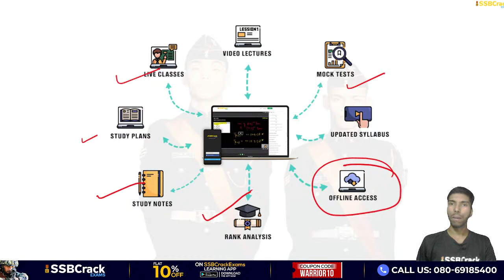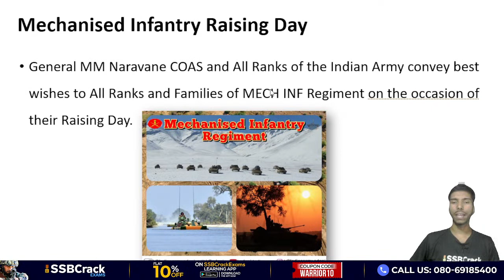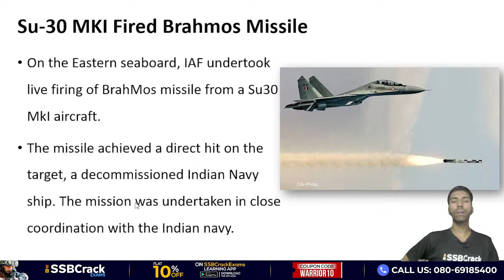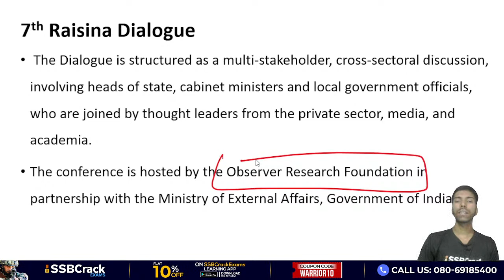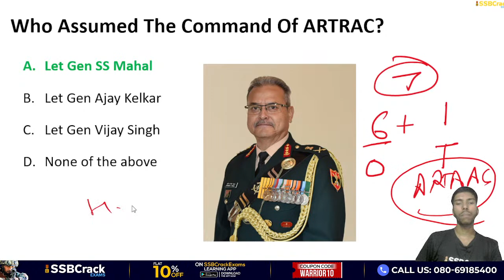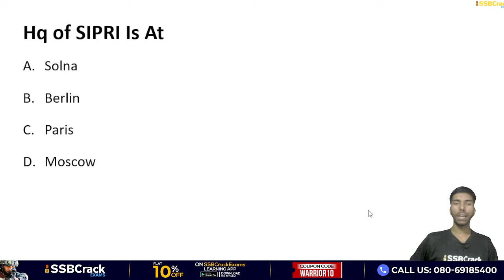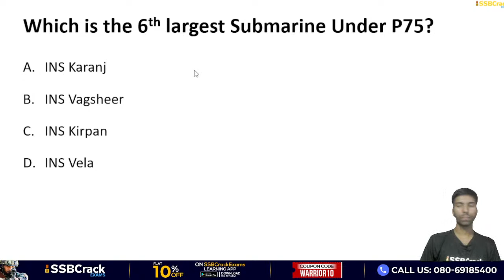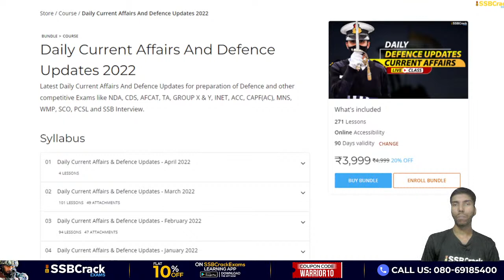April 2022 | Monthly Defence Current Affairs For NDA CDS AFCAT INET SSB Interview